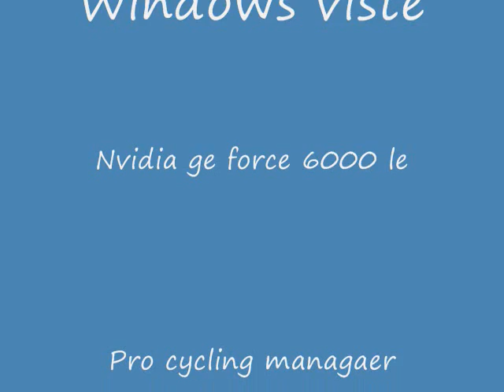Pro cycling manager 2008 Lance armstrong vs Iban mayo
Big fight and armstrong and mayo